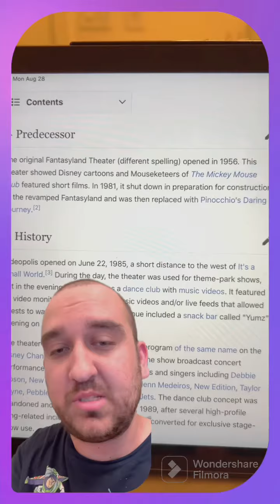Disney topic: Videopolis in the eighties & new version at DisneyLand in Anaheim